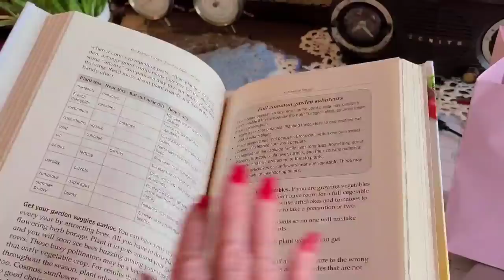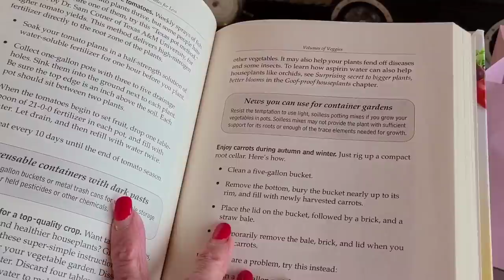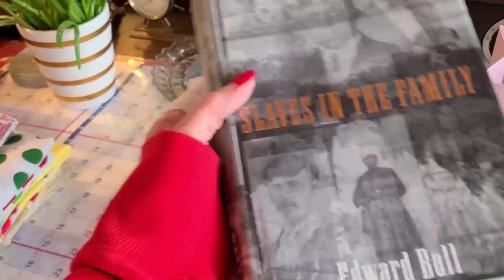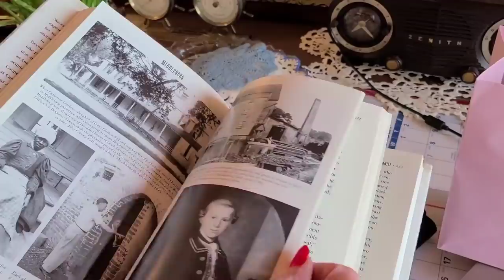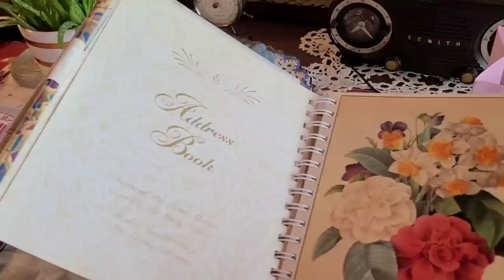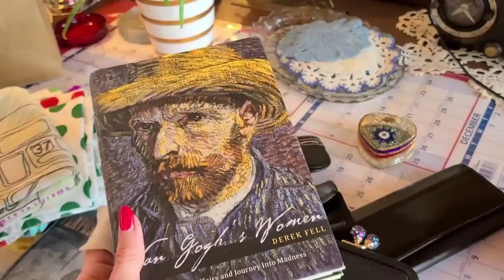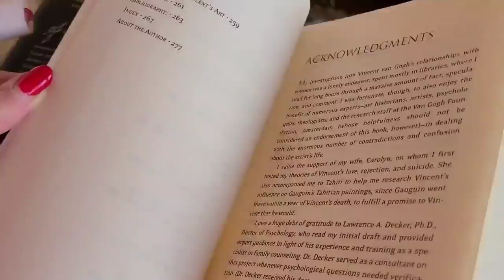SLG Coach Nora Dooney & Vera Kisslock Comparison ~ THRIFT with Me! Morning on the Lake!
the Black small leather good collection starts 3:25 minutes into video...
a mish mash ... some thrifted finds thrown in too!